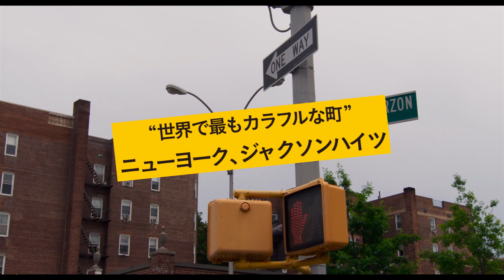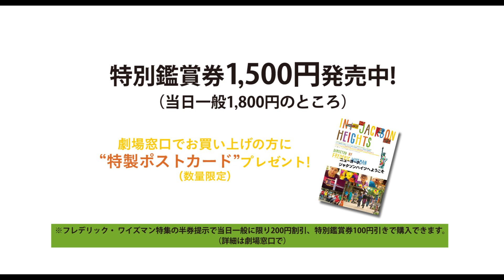ニューヨーク、ジャクソンハイツへようこそ - 映画予告編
巨匠フレデリック・ワイズマン監督の４０作目は、167もの言語が話され、マイノリティが集まり、エスニックな味と多様な音楽があふれる町、ジャクソンハイツ（原題 IN JACKSON HEIGHTS ）© 2015 Moulins Films LLC All Rights Reserved
映画『ニューヨーク、ジャクソンハイツへようこそ』（チャイルド・フィルム／ムヴィオラ 配給）は2018年10月20日[土]よりシアター・イメージフォーラムほか全国順次公開
■2018年注目映画の動画まとめました↓
2018年公開の注目映画・話題作！【洋画】